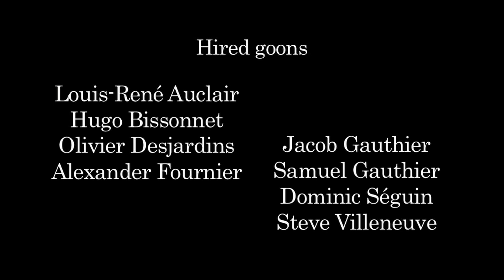DiggerFilms - The Hit (2007)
The Hit (2007) is the second of a trilogy "noir" film that DiggerFilms produced along with Logruss Productions. The Hit won THE PUBLIC CHOICE award at the Montreal Spasm film festival, The BEST KILLING at the Quebec city Vitesse Lumière film festival and also won BEST DIRECTING at the Montreal Spasm a la ronde festival.